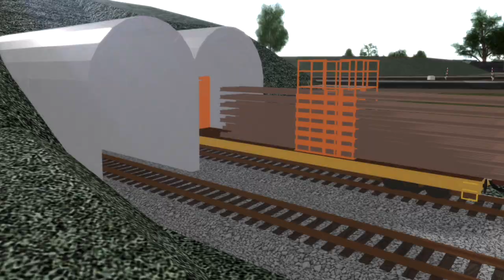Ro-Scale: THE PARK GAMEPLAY! BC Rail Units & The UNION RAILROAD! 🚂